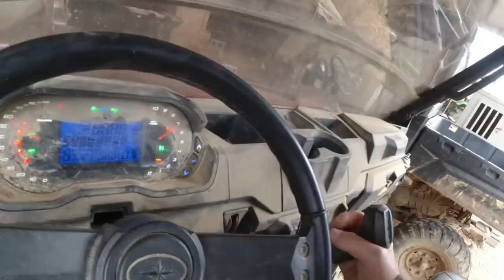BUILDING A DECKED SYSTEM 😎😎😎For The Lexus GX470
Building a deck system for the Lexus GX 470

Get your official Hollis Farms gear at